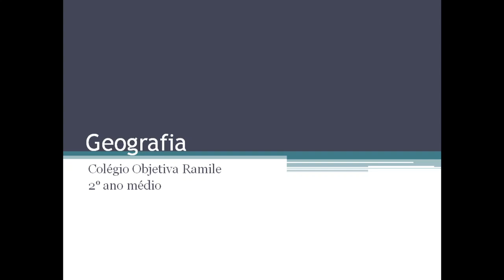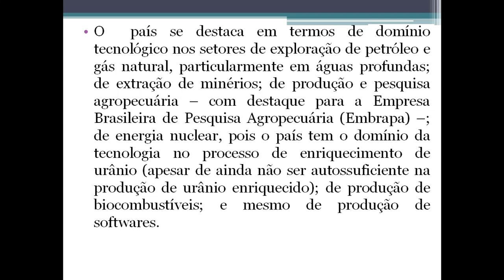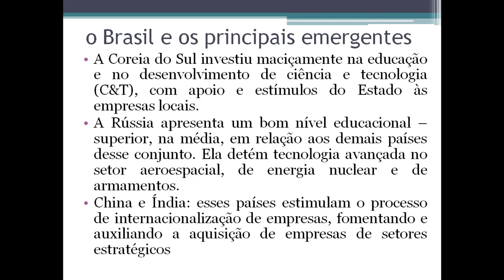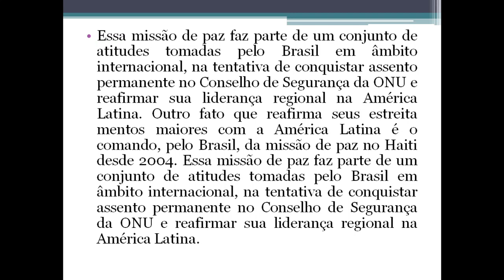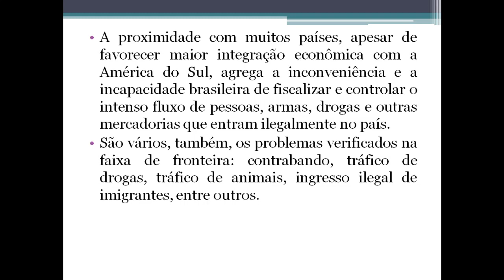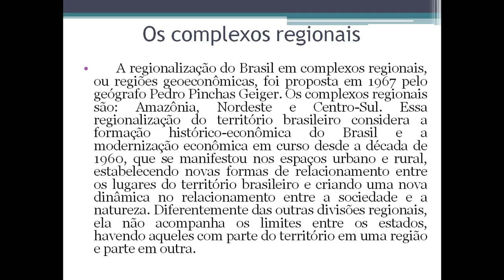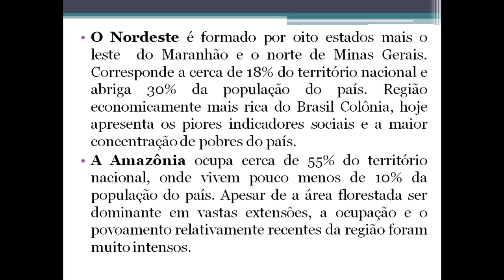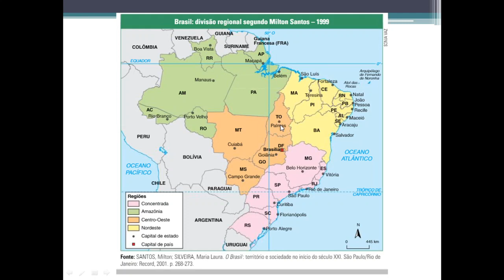Geografia (2° ano): O Brasil no século XXI e a regionalização do território - parte 1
Capítulo 18: O Brasil no século XXI e a
regionalização do território (páginas: 274 à 285)